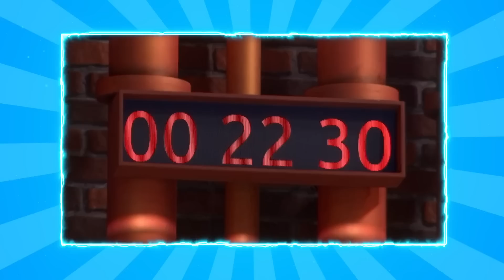LOL 3: REACTION ALLA FINALE ASSURDA! *NON ERA MAI ACCADUTO* (CON JESUISIL) | TONY IPANTS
ARRIVIAMO A 5MILA LIKES PER QUESTA FINALE DI LOL 3 CHI RIDE E' FUORI!
CHI VINCERA' SECONDO VOI?

COMMENTATE SOTTO CON LA VOSTRA OPINIONE SU QUESTA ULTIMA PUNTATA  DI "LOL 3 - CHI RIDE E' FUORI"
CAST LOL 3:
Herbert Ballerina
Fabio Balsamo
Luca Bizzarri
Cristiano Caccamo
Paolo Cevoli
Marta Filippi
Nino Frassica
Paolo Kessisoglu
Brenda Lodigiani
Marina Massironi